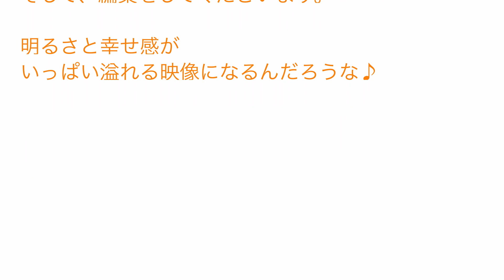森といずみの子どもたちと、どうがやさん （㈱リージェントテーマソング 愛と勇気と君の歌・PVメイキング）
「リージェントテーマソング 愛と勇気と君の歌」

テーマソングを歌ってくれた
森といずみの子どもたちと、ご兄弟が四ツ池公園に集合！
５月の爽やかな風が吹く公園で撮影が行われました。

動画を撮ってくださったのは『どうがや』の上野剛さん。

上野さんの前の子どもたちは
リラックスしきっていて走ったり歌ったり。
なんだか温かい感じの映像になりそうだと感じました。

どんな仕上がりになるのかな？
とっても楽しみです！

★ どうがや（動画撮影・編集　動画DVD撮影　Youtube集客サポート）

★㈱リージェント（不動産　リフォーム　人材教育）。

◎ピアノ & 作編曲（Piano Com.& Arr.）
森山雪子（Yukiko Moriyama）　＊ピアノの先生もしています♪

◎癒やしの音色『森といずみ』
音楽制作・生演奏・音楽教室（Healing music production)